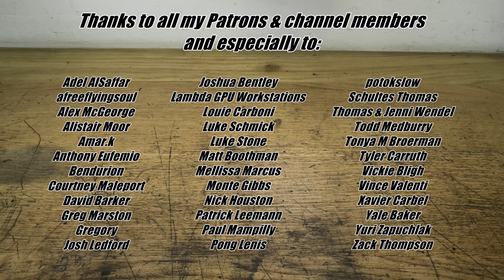I Restored this Broken and Cracked Tank for 'Mister Patina'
Mister Patina was recently restoring a german stove from 1920. The tank of it was cracked, the thread for the cap was missing, the cap itself and more. As this job was too much for his current knowledge he asked me if I could help him. I really liked this challenge and I said yes. Soldering is also something I'm not very used to, so it will also be an interesting job for me and it would make a nice little video for the second channel.
From the first pictures of the tank I haven't realized that this is made out of three parts. I quickly saw that when it arrived in my shop. That made it a lot easier to repair the cracks. I took all parts apart. Repaired the cracks from the inside, covered all the inside to pervent future cracks and soldered the three parts back together. To stabilize the brittle tank I used aluminium rings. Then I turned a new part with an inside thread for the fuel cap and soldered that in place. After that I made the fuel cap and the bleed screw, to seal them I used one o-ring each which worked absolutely perfect. I gave the whole thing a nice brushed finish and the job was done.

Zack Thompson
Adel AlSaffar
afreeflyingsoul
Yale Baker
Gregory
Alex McGeorge
Alistair Moor
Amar.k
Anthony Eufemio
Bendurion
Courtney Maleport
David Barker
Greg Marston
Josh Ledford
Joshua Bentley
Lambda GPU Workstations
Louie Carboni
Luke Schmick
Luke Stone
Matt Boothman
Mellissa Marcus
Monte Gibbs
Muzaffer Aksoy
Nick Houston
Patrick Leemann
Paul Mampilly
Pong Lenis
potokslow
Schultes Thomas
Thomas & Jenni Wendel
Todd Medbury
Tyler Carruth
Vickie Bligh
Vince Valenti
Xavier Carbel
Yuri Zapuchlak
Ajna
Alex Breton
Allen Frank
Amanda Taylor, Esq
Andreas Mimra
Andrew Egerton
Andrew Phillips
Anthony Adams
Arni Bjorgvinsson
audi4444player
Blake T
Brandon Fitzwater
Brian Hoerl
Brian Newton
Carlo
Chad Bryant
Chris Simondet
Grant Daniel
Grok Senften
Haley McFadden
Harper Kim
Hunter R.
isioviel
Jason Koi
Jason Tarlov
Jeremy Cole
Jonas Richartz
justin f.
Kelly Imgrund
Ken Rosso
Kurt Gazow
Marc Cerisier
Martin Rønnow Klarlund
Matys
Mellissa McConnell
Michael Bier
Mickey Eisenhorn
Miha Gaberšek
Mike Donaldson
Nick Cannon
Pasacal Schmikal
Philipp
Regis Vincent
Ryan Hart
Sam Mainville
Scott Marshall
Sergei Shvartsman
Stefan Halter
Subramaniam Venkitaraman
Suiros
Svenja Kuckla
Trevor Kam
Tucker Ifft
Warren G Strand Jr
William Wallace
웅록 윤

My camera:
Panasonic HC-VX11